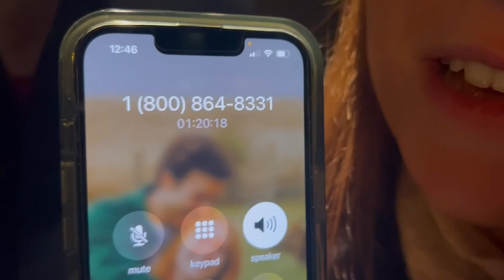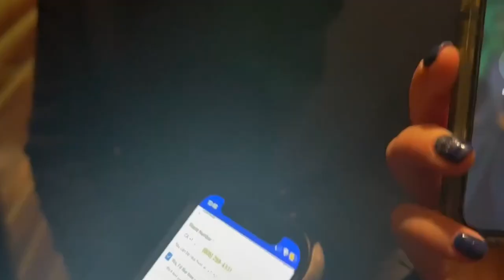STUCK IN NEW YORK FOR CHRISTMAS | New York 2022 Vlog ft Mikayla's Birthday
My girlfriend, her cousin, her friend, and I, all went to New York to celebrate Mikayla's birthday, but just as things were going super well... our flight home got cancelled... multiple times. This is that adventure. Enjoy!